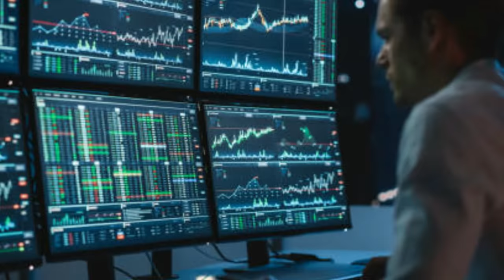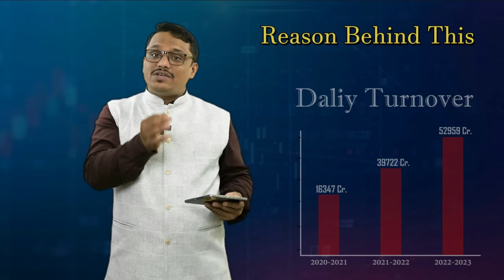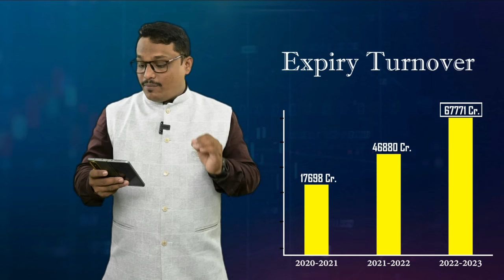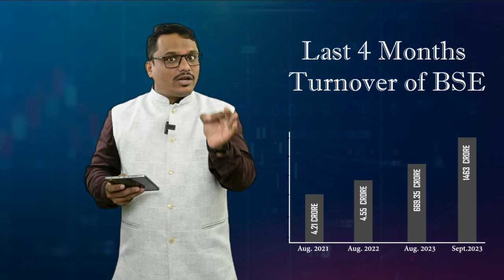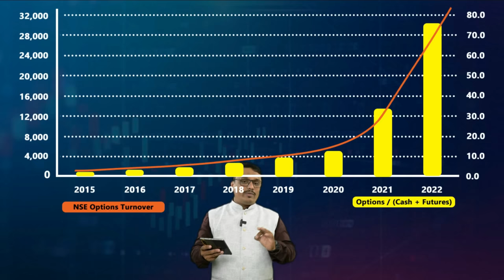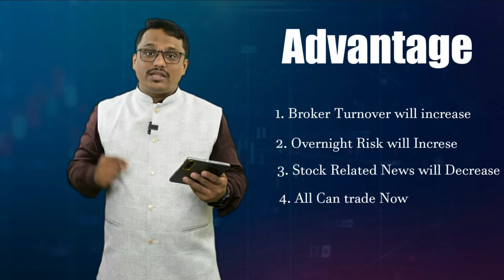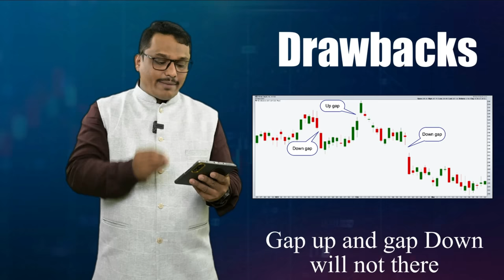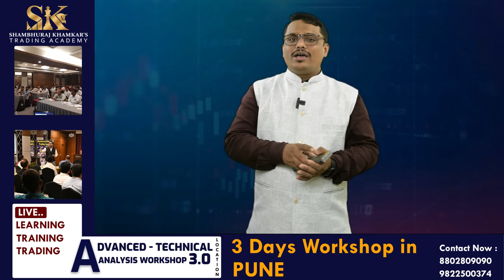Trading Time Extended I ट्रेडर्सचा फायदा की पैशाचे राजकारण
सध्या NSE ट्रेडिंग टाइम वाढवत आहे, सायंकाळी ६ ते ९ ऐसे टाइमिंग असणार आहे, मार्किट टाइमिंग वाढवायच्या मागचे कारण आणि  त्याचा फायदा रिटेल ट्रेडर्स ला होणार का या सर्व प्रश्नांची उत्तरे या वीडियो मधे खुप सोप्या पद्धतीने सांगितले आहे.

🔰 नमस्कार आमच्या ऑक्टोबर महिन्यामध्ये पुणे, मुंबई आणि नाशिक येथे होणाऱ्या तीन दिवसीय लाईव्ह ट्रेडिंग आणि ट्रेनिंग कार्यशाळेमध्ये सहभागी होण्यासाठी खाली नंबर वर संपर्क साधा.